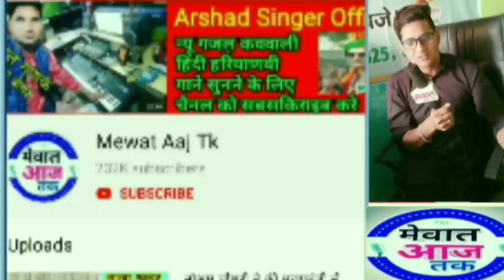बडकली में सातवें दिन भी धरना जारी, मेवात के नेता गायब